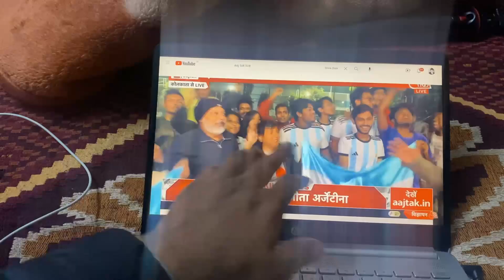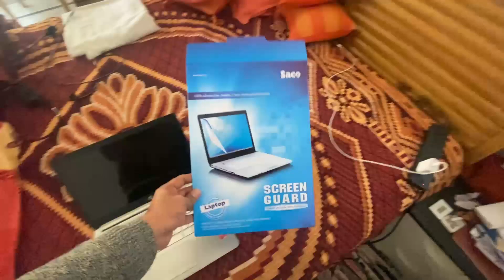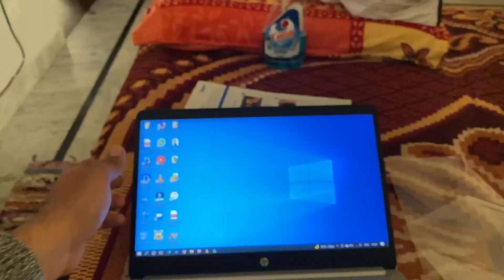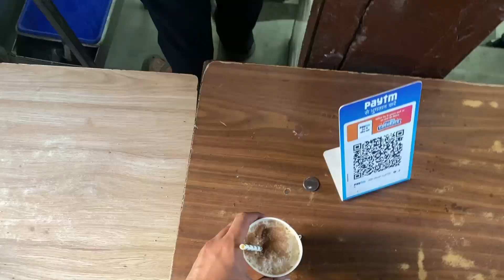देहरादून में दिसंबर का मौसम और धूप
To Book Corbett National Park Tour Package -📱👋
To Book Rajaji National Park Tour Package -📱👋